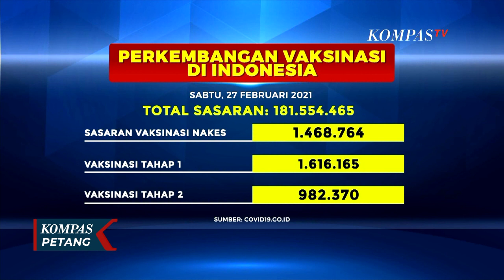Menkes: 21 Juta Lansia Divaksin Corona Hingga Juni 2021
KOMPAS.TV - Di Surabaya, Jawa Timur, salah satu lokasi vaksinasi corona untuk warga lansia ada di hotel di kawasan Rungkut.

Vaksinasi corona ini dipantau langsung Menteri Kesehatan Budi Gunadi Sadikin dan Wali Kota Surabaya yang baru dilantik, Eri Cahyadi.

Selanjutnya, Wali Kota Surabaya juga akan berkoordinasi dengan Pemprov Jawa Timur meminta penambahan kuota vaksin corona.

Menteri Kesehatan yang juga sedang berada di Surabaya menyebut ada 21 juta warga lanjut usia atau lansia yang akan divaksin corona dan ditargetkan selesai pada Juni 2021.